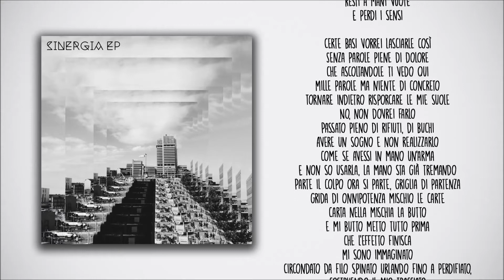SINERGIA - TUTTO VA MALE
Produzione: Luca Longo
Testi e voce: Davide Guidi

Se qualcuno fosse interessato alla copia fisica ci può contattare in privato